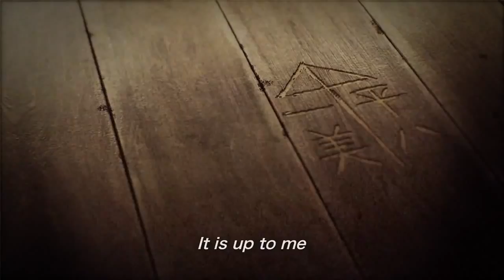Tekken 7 Opening Cinematic Trailer!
Here is Tekken 7's opening cinematic!

Kazuya fighting Heihachi on a volcano, pretty epic! :D

Waiting for the game to release since announced last year in July, lol.